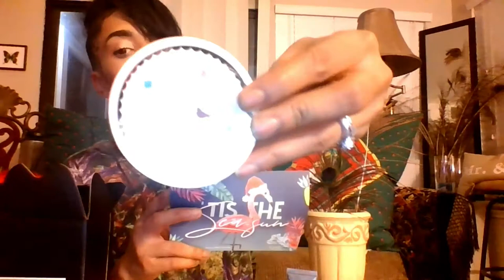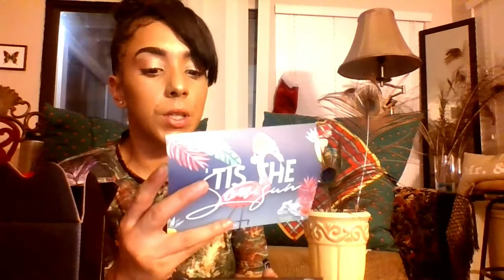DECEMBER BOXY CHARM| GIVEAWAY UPDATE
HEY BOOS IM BACK WITH ANOTHER VLOG
ANY GO FIND THAT SPECIAL EMOII FOR AN EXTRA SHOT DEC 31ST YOU WILL FIND OYT THE WINNER